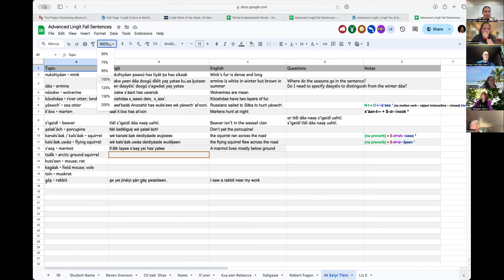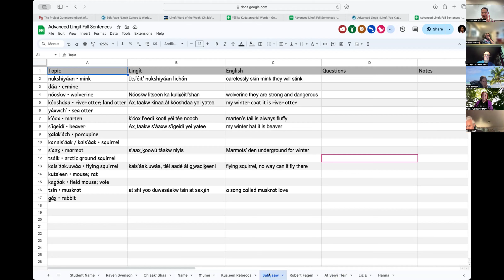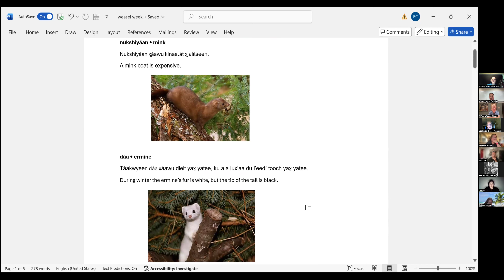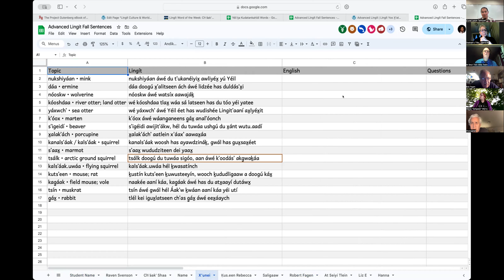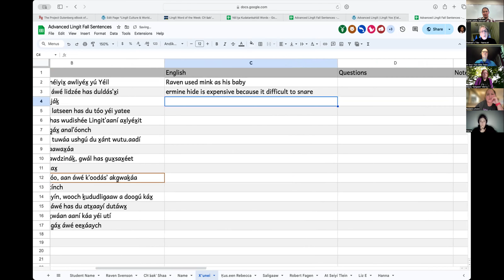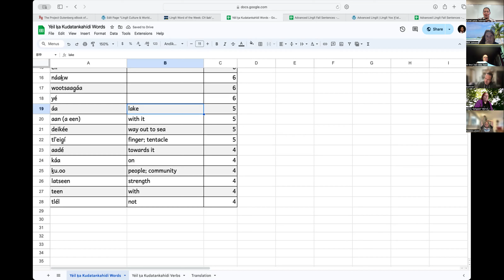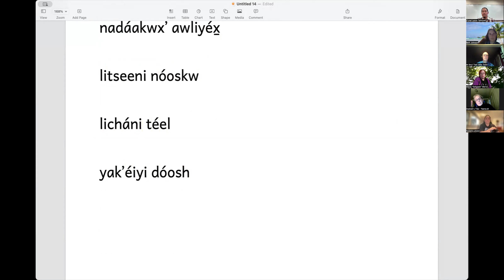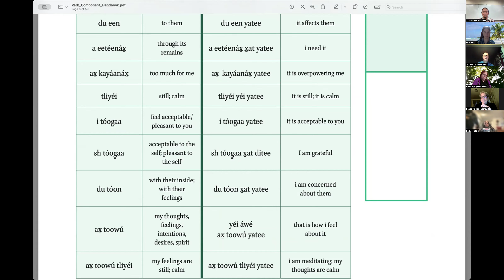Advanced Lingít – Dís Yádi 23, 2024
dáa x̱oonxʼí yán, Yéil ḵa Kudatankahídi shkalneek daat yéi jitooné, attributive suffix, preverb